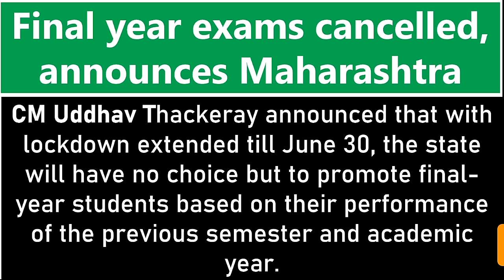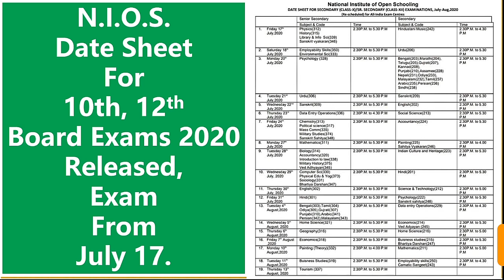🔥JEE Main & NEET 2020 Postponed? 😨| Two Big News 👍| NIOS Class 10 & 12th Date Sheet | Semester Exam